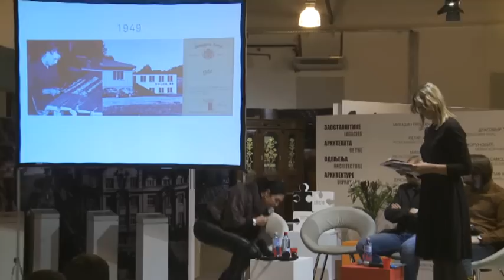Monday Club at the Museum Belgrade, November 21, 2011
The project Creative Society exchanges views and discusses about entrepreneurship, creativity and innovative thinking. In the project we explore our driving forces and how ideas can be developed and put into function. Everyone has the imagination and the ability to create something new. The exhibition "Creative Women -- Innovations from Sweden" highlights Swedish women inventors, their life circumstances and their ideas, as well as some historical role models. The pedagogical program can be used by schools and teachers to stimulate the students to think "out of the box" and to encourage them to develop and share their ideas. The Monday Club at the Museum is a meeting place for discussions and presentations by guests from Sweden and Serbia on topics related to creativity, cultural and social entrepreneurship, management and leadership.

The project is developed by the Embassy of Sweden in Belgrade and the Museum of Science and Technology in Belgrade, and in cooperation with the Swedish Institute and the Swedish National Museum of Science and Technology in Stockholm.

On 21st of October Annica and Marie Eklund, owners of the Swedish floor producing company Bolon, and Milos Ivkovic, owner of the Serbian Knitwear producer Ivkovic met at the Museum of Science and Technology to discuss and share their stories. The topic was "Tow success stories -- How to improve a family business with hard work and great design."